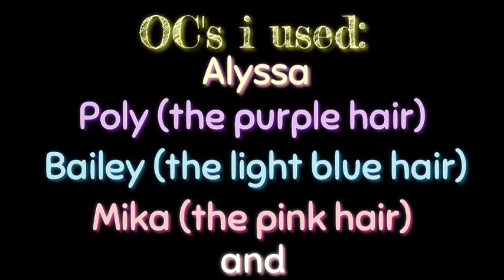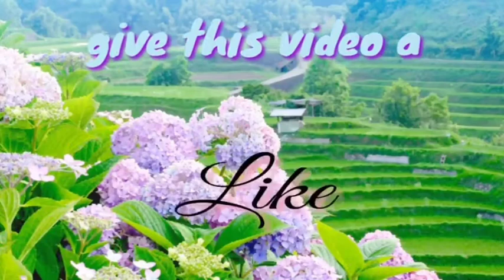I Can't Decide Meme || Gacha Club || (Blood Warning) || OC's backstory || Read the description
Well that three girls always bullying Alyssa, always hurting Alyssa and she get Revenge on those bullys so she killed all the bullys and that's Alyssa's Childhood Fake Friends...But, it's not actually Alyssa killed her friends she got controlled by that 3 demon sisters Shadows, they are the one kill Alyssa's Fake Friends...

Bye Cloudys, stay safe!